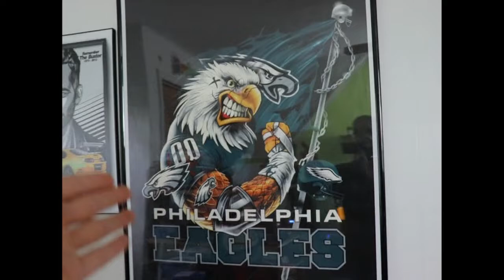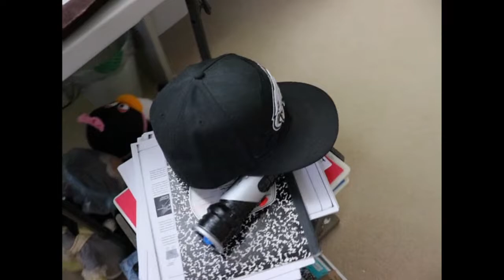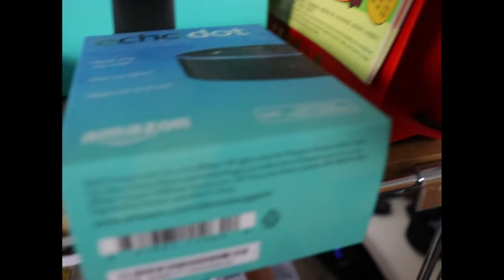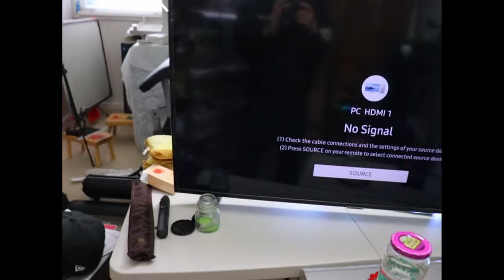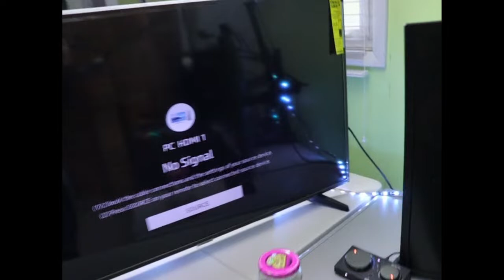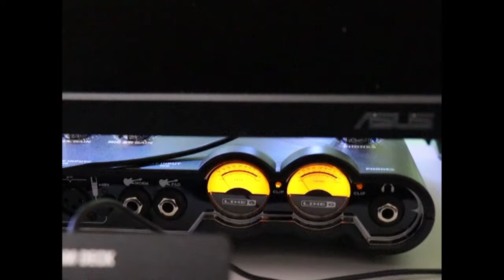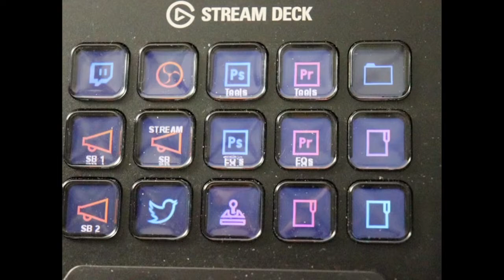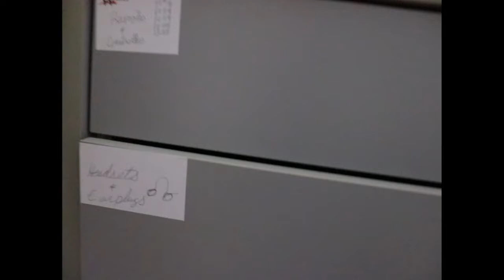My Official Gaming SETUP 2020 | Office Tour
OPEN DESCRIPTION FOR ALL PRODUCTS IN VIDEO (currently updating! check back later for more):

Boya Lepel Mic
GT Racing Chair
Butt Cushion
RGB Flood Lights
Echo Dot
Logitech C270 Webcam
Logitech C920 Webcam
Webcam Arm Stand
Samsung 43' 4K TV
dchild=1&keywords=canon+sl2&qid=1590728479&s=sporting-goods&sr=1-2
LOGITECH G213
GLORIOUS EXTENDED MOUSE PAD XXL
ELGATO STREAM DECK
Dual Monitor Arm Stands

My Camera Setup:
Canon SL2 Canon SL2 DSLR
2nd Camera

Video Uploaded By GrandPaPenguin
(PG, Family Friendly + No Swearing!)